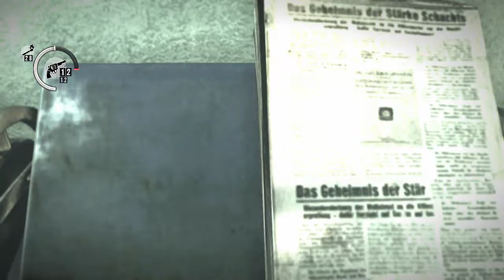THE EVIL WITHIN | CHAPTER 7 - THE KEEPER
Too many close calls in this chapter. from poison.